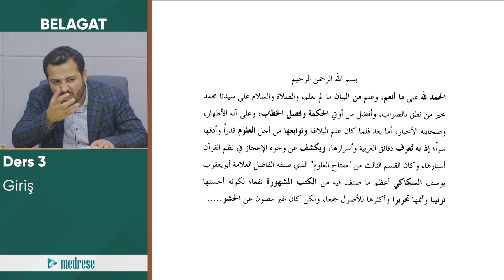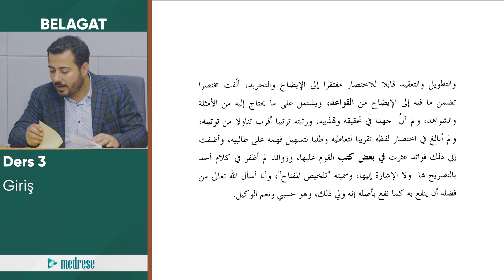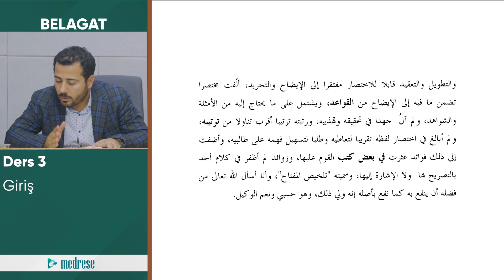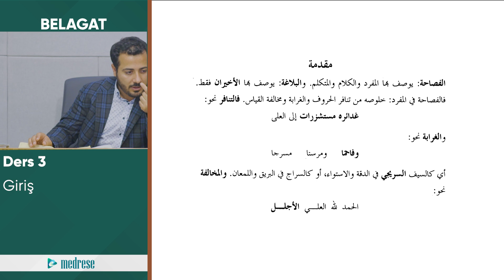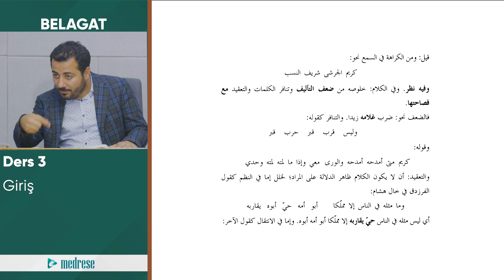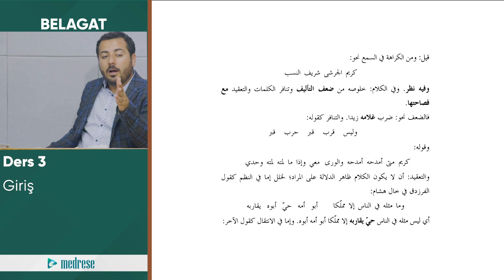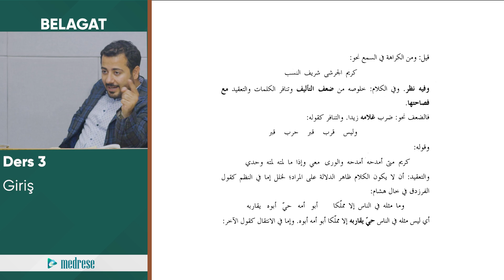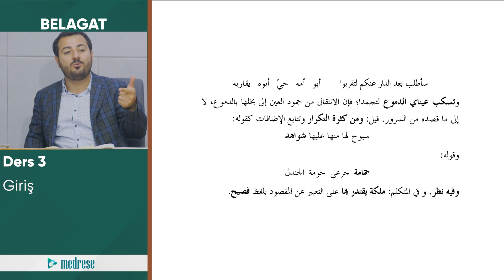3- Belagat ve Fesahat | Telhisu'l Miftah | Belagat Dersleri | Dr. Mehdi Cengiz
Bu videoda belağatın önemi üzerinde duruyoruz.

Önemli Notlar

- Belağatı anlamak için öncelikle kelamın fasih olması gerekmektedir.
- Fesahat, kelimenin açık, anlaşılır ve uyumlu olmasını ifade eder.
- Kelimenin fasih olması için tenafur, takit ve muhalefet gibi şartlar sağlanmalıdır.
- Şairin kullanacağı kelimelerin de fasih olması gerekmektedir.

- Belağat ve fesahat kelamın önemli unsurlarıdır.
- Fesahat, kelimenin niteliğiyle ilgilenirken belağat, kelimenin beliğiyle ilgilenmektedir.
- Kelimelerin ve cümlelerin fasih olması, anlamın açık ve anlaşılır olmasını sağlar.
- Nahiv kurallarına uygun bir kullanım, fesahatı destekler.
- Kelimelerin bir araya getirilişi ve düzenlenişi, anlamın net ve anlaşılır olmasını sağlar.

Web Adreslerimiz